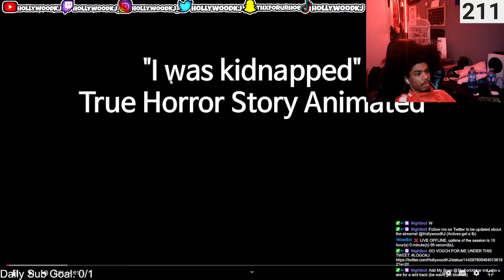HollywoodKJ REACTS to True Kidnapping Horror Story Animated